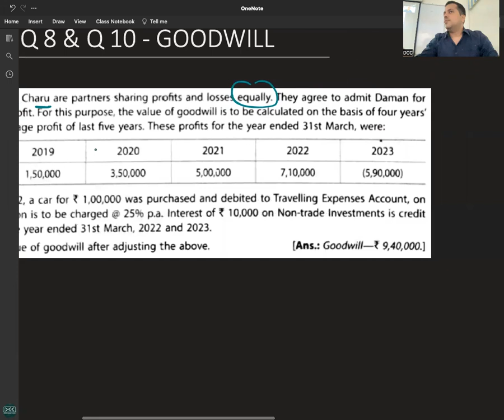C 3 - R 4 - Q 8 - AVERAGE PROFITS METHOD